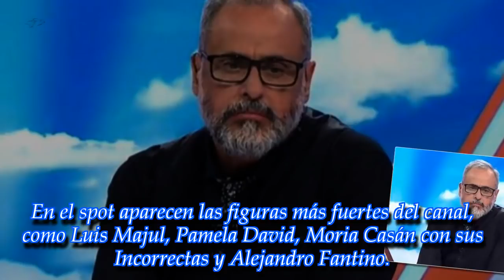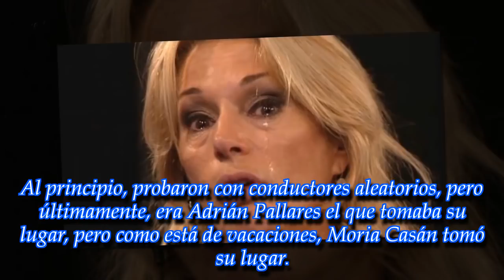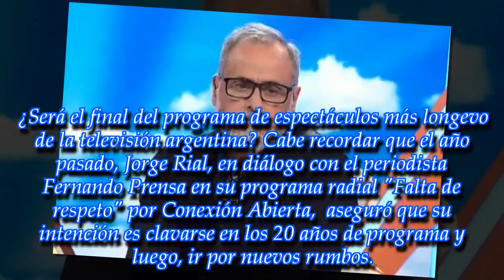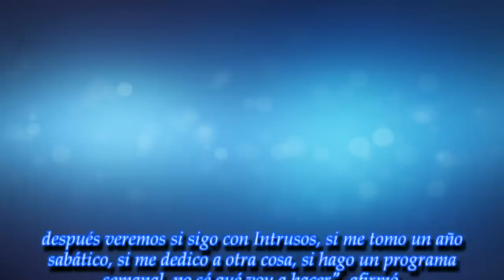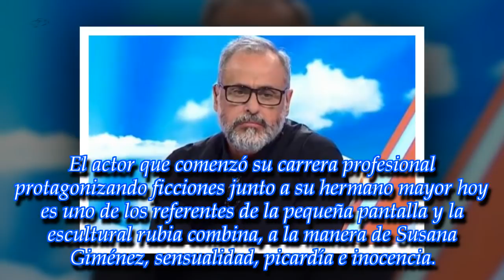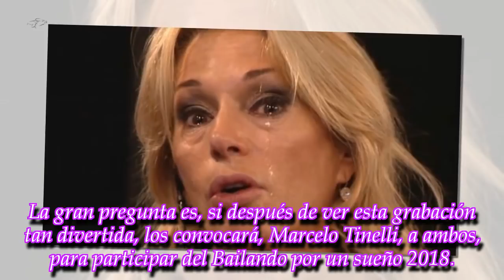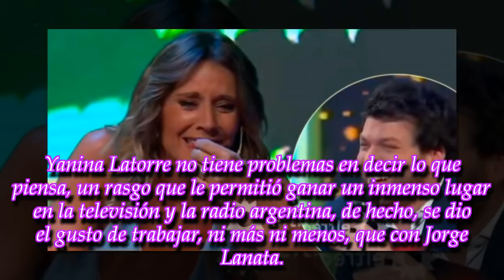Últimas noticias |¿Es el final de Intrusos?: tremendo "olvido" del canal de Daniel Vila... y mas !!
ROYAL NEWS
¿Es el final de Intrusos?: tremendo "olvido" del canal de Daniel Vila hacia el programa de Jorge Rial
¡Guido sacó a bailar a Rocío Marengo y la pareja sorprendió a todos con su talento! ¿Irán al Bailando 2018?
"Sos una pobre infeliz...": ¡Yanina Latorre tuvo un cruce muy fuerte en medio de sus vacaciones por Europa!